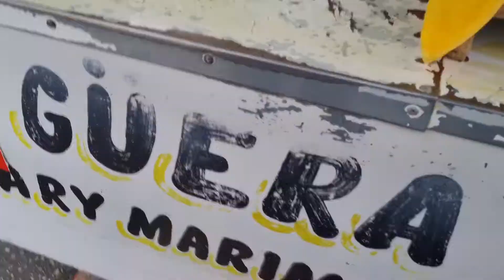probamos EL CHAYOTE PREPARADO 🤯😱y los TOSTI LOCO 🤯 más comprado en tuxtla Gutiérrez😵*así se prepara*